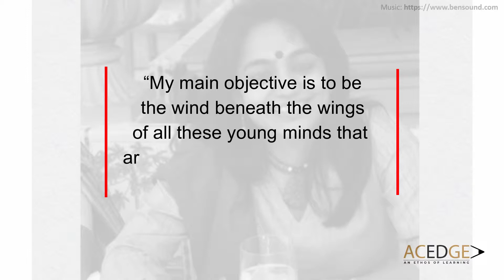Ar. Gita Balakrishnan on ACEDGE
ACEDGE : online EDucation designed to give an EDGE in the field of Architecture, Construction, Engineering and Design.